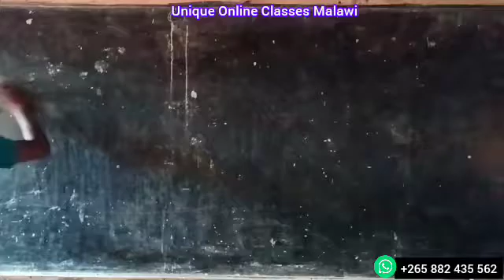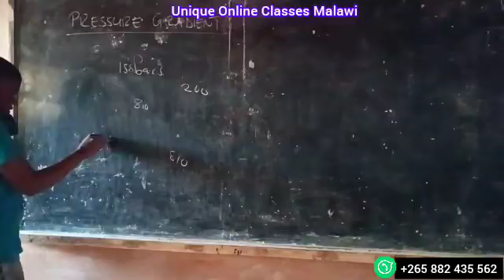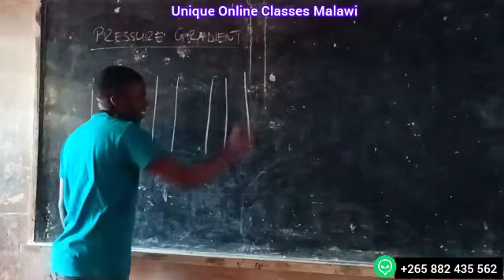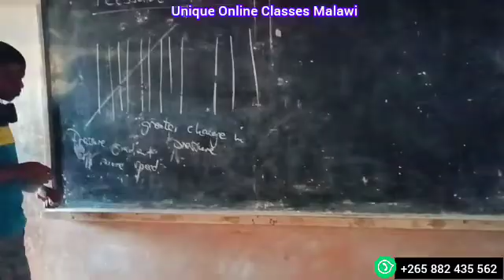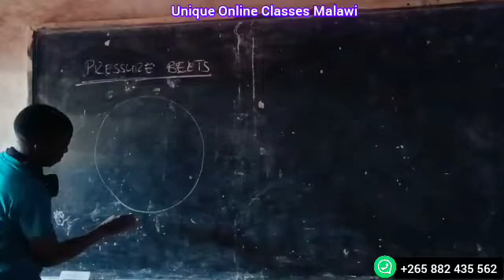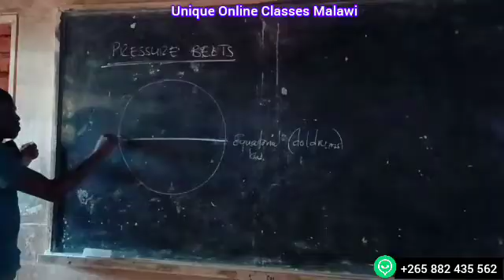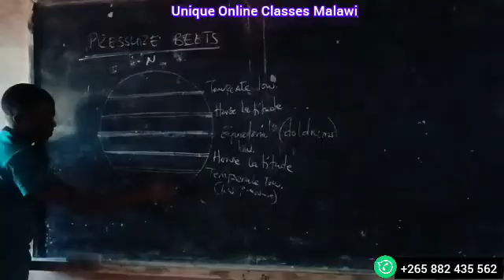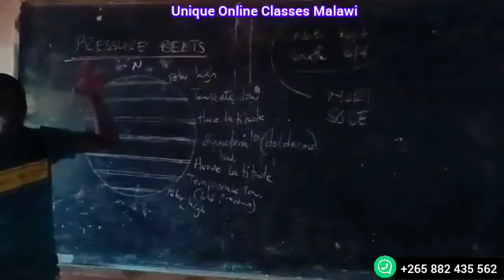Physical Geography - Pressure Gradient and Belts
In the video am describing pressure gradient and pressure belts.